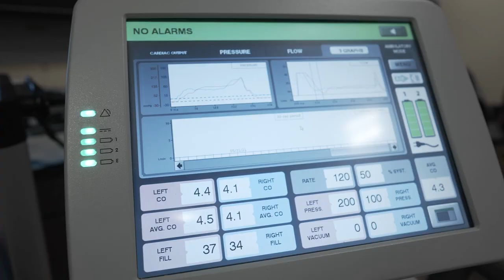Lance White story - SynCardia Temporary Total Artificial Heart (Short Commercial Version)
Lance was diagnosed with dilated cardiomyopathy at age 47. After losing consciousness in the waiting room of his doctor’s office, he was rushed to the hospital. When his doctors discovered his ejection fraction was less than 10%, they knew they had to act fast.